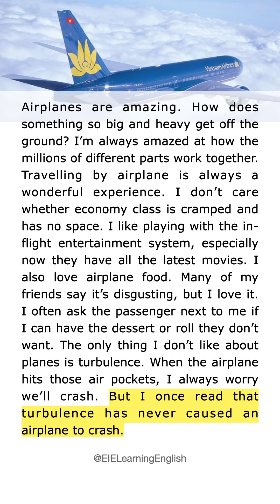Reading Practice | Listening Practice | Airplanes